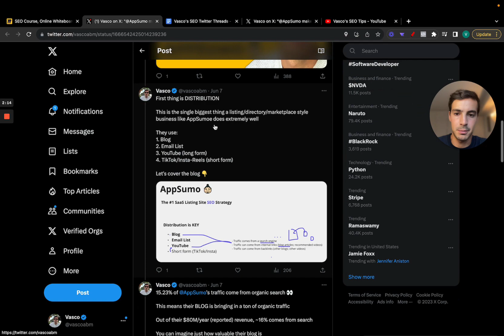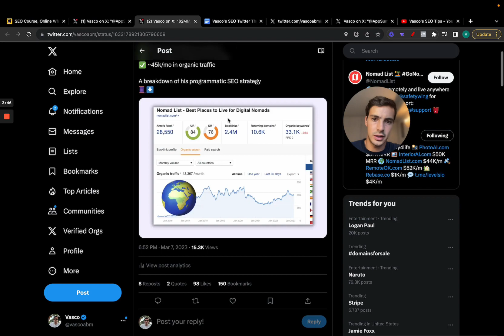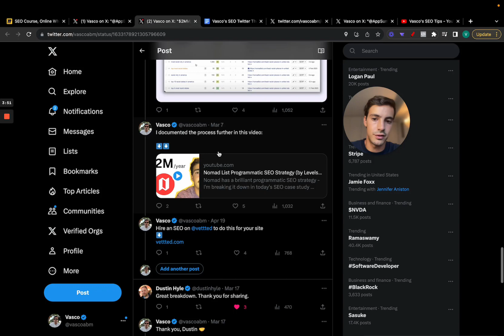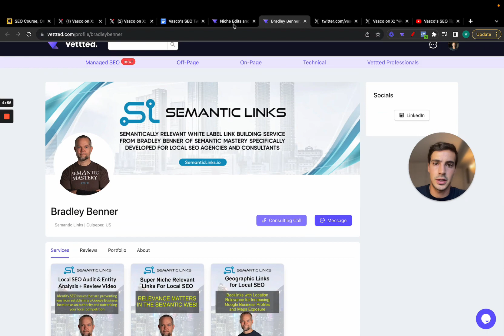How to Rank #1 on Google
To rank #1 on Google you need to know what's working now.

Look at what other players in your industry are doing, study their approaches and find ways to capitalize on their weaknesses.

The best way to do that is to look at case studies.

In this video I give you access to a detailed list of SEO case studies you can follow - these will help you rank higher on Google.

Study them, find holes, apply them.